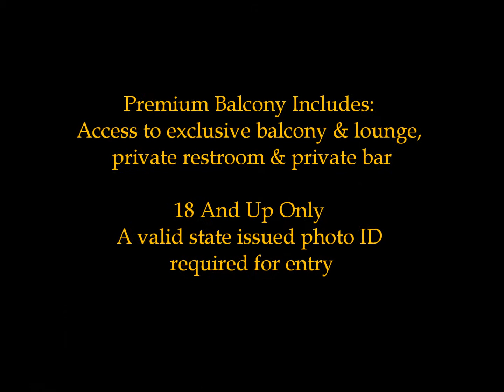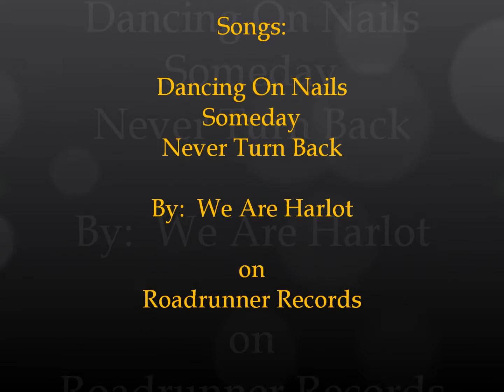We Are Harlot ~ Knoxville, TN Concert Promo\Song Teaser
We Are Harlot at The International

The International
940 Blackstock Avenue

$27.50 Advance | $30 DOS | $50 Premium Balcony
Premium Balcony Includes: Access to exclusive balcony
& lounge, private restroom & private bar.

Show is 18 And Up Only.
A valid state issued photo ID required for entry.

Promo Video Songs
Song 1:  Dancing On Nails
Song 2:  Someday
Song 3:  Never Turn Back

All songs are from We Are Harlot’s self-titled CD (2014).

***This promotional video was created by me (Maven Renā) and is in no way associated with The International, Night Owl Music or any band(s) performing. This video was designed for my personal use in helping to get the word out about an awesome show coming to Knoxville, TN and there is no guarantee or warranty as to the accuracy of the information contained therein. Check The International - Knoxville for information regarding this and other shows.***